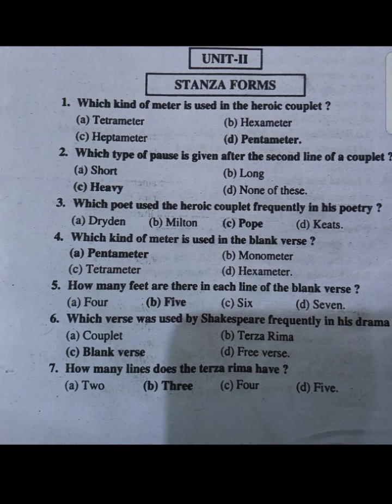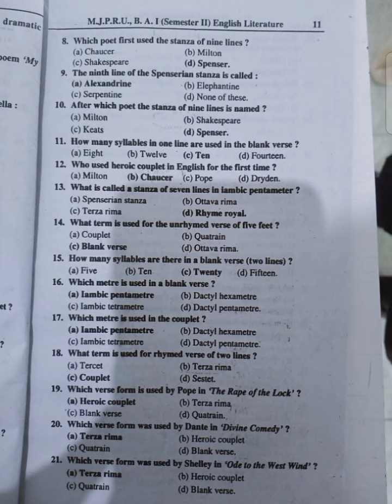Stanza forms// multiple choice questions for exam//B.A.part1//semester 2nd//English literature